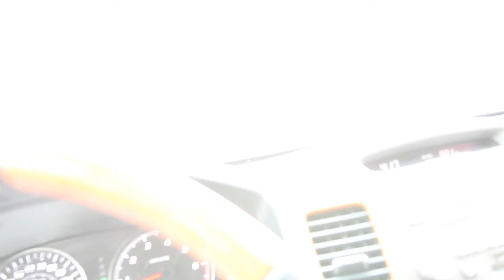VLOG 105 - RIP greatwall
just a small morning taking it easy and running errands before heading down to iowa city for the night. during our run we found out that a popular chinese restaurant on the hill had unfortunately caught on fire...